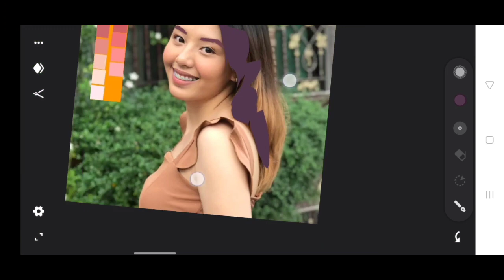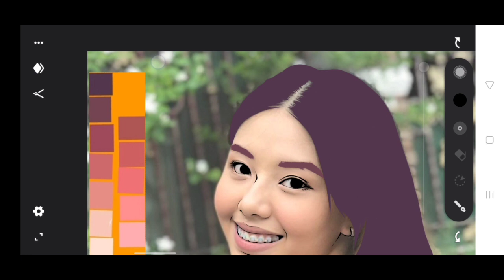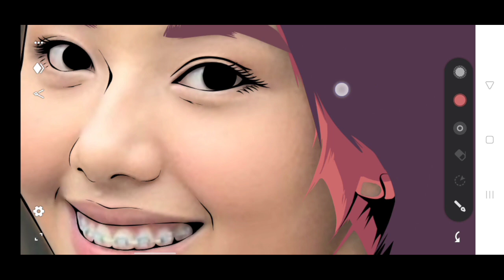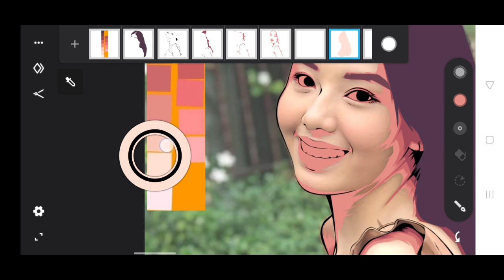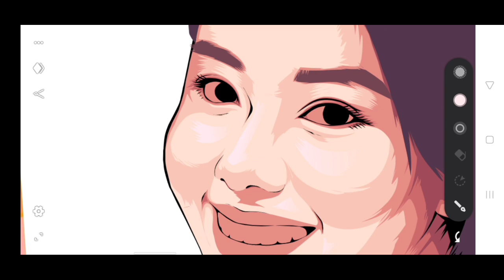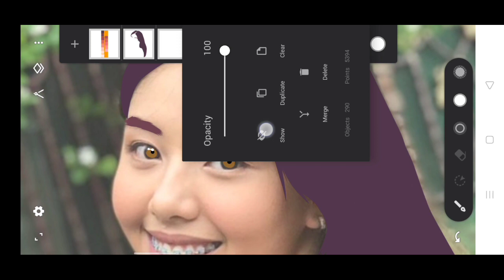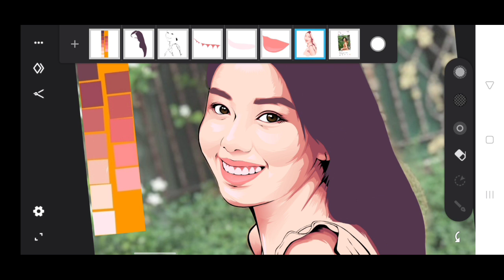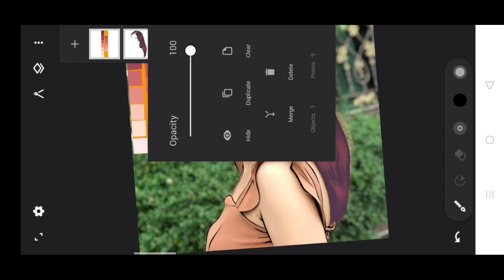RHEA BLESSIE VILLEGAS FANART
EVERYDAY IS A GIFT
RECIEVE IT WITH EAGERNESS
SHARE IT WITH JOY

REMEMBER THIS GOD GAVE US A TALENT